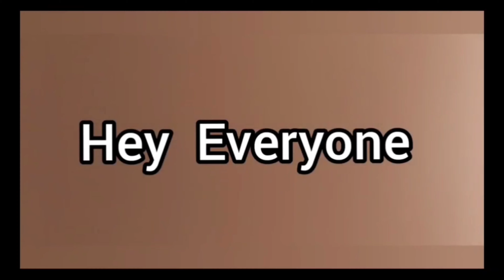Cheesy Egg Kheema Sandwich | Hyderabadi style | Breakfast recipe in 2 ways | Cook With Sana Ahmed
insta id 👉🏻@Cook_with_sana_ahmed
DESCLAIMER:-  This channel doesn't promote any type of ILLEGAL,OFFENCE, and VIOLENCE content.

U can also check these recipes

👉 Mahe Khaliya recipe.

👉Sem ki phalli recipe.

👉Saviyon ka Meetha recipe.

👉🏻Kheema Matar recipe.